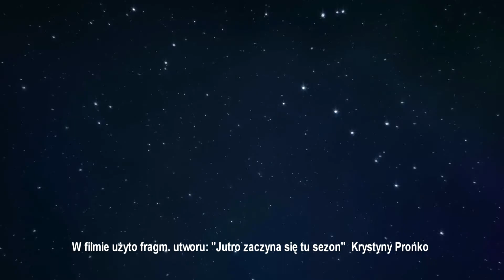Strzały na plaży - masacra! Czy tak ma być? Katastrofa ekologiczna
Jutro zaczyna się tu sezon...Za który zapłacą turyści i plażowicze.
Jednak problem jest o wiele poważniejszy.  Łajno końskie w dużej ilosci  (jak widać) jest spłukiwane do morza. Zawiera ono nie tylko bakterie coli ale także wiele innych bardzo szkodliwych i zjadliwych drobnoustrojów (w tym może być tężec).  Fauna morska nie jest w naturalny sposób odporna na takie zakażenie gdyż w naturze nie spotyka się z lądowymi skażeniami.  Być może jest to przyczyna chorób ryb i padania fok o których zrobiło się ostatnio głośno.  Abstrachując już od szkodliwości tego zanieczyszczenia na zdrowie plażowiczów.
Foki nie są mordowane bestialsko przez rybaków, ale przez drobnoustroje - a winnych tego stanu należy więc szukać zgoła w innych środowiskach.